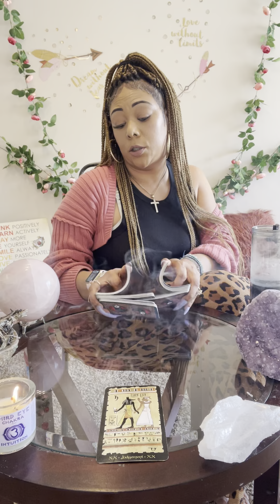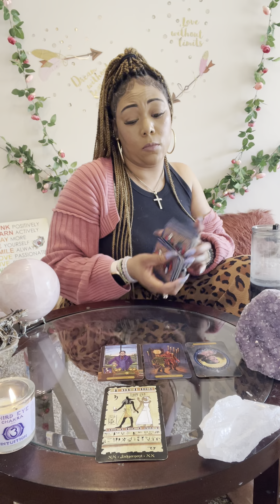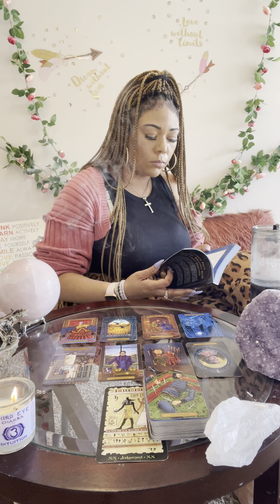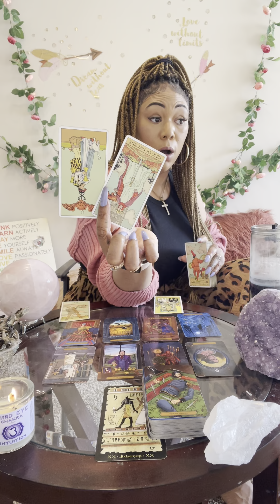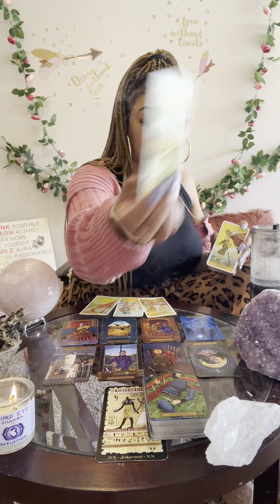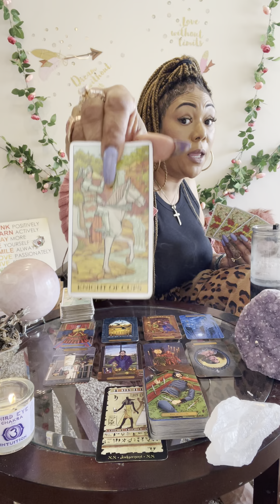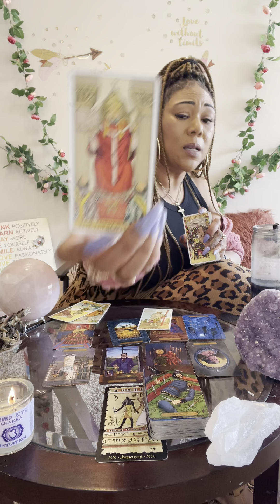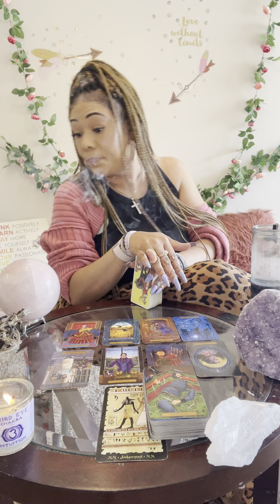♍️VIRGO:U STILL THINKIN BOUT THIS PERSON? SOMEONE NEW WANTS THAT ASS, CAN U LET GO OF THE PAST?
Blessings 💕